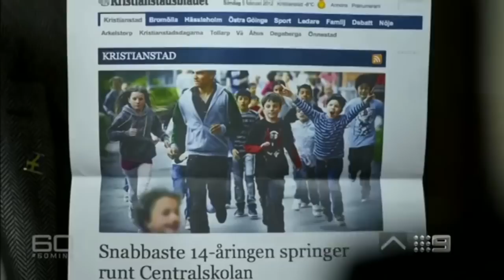60 Minutes on Sweden's 55 Muslim No Go Zones, Media Attacks & Immigration Crisis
60 Minutes on Sweden's 55 Muslim No Go Zones

Sweden is a Victim of its own Humanity by opening its doors to 165,000 refugees in 2015 alone.

TV program 60 Min addressing Sweden's now catastrophic Immigrant crisis. This is only a small part of the film 60 minutes report. What the film team experiences is horrible but mild compared to what normal so called white Swedes will have to face in many places in Sweden.

And now also in Finland City Center the railway Station. Believe it or not but there are at the time officially 55 No Go Zones in Sweden, which is about to reach the breaking point! The Swedish leaders in most cases refuse to see this. Finland is sadly following the same path with a national security and police that uses the so called politically correct as a measure.

As a result the statistics are all wrong and so are the so called measures by creating more and more work groups to handle that was the old groups failed to mention and address and that is the fact that we are living alongside a religious war that only the attacker admit is a war.

In the video, you will see the police can't enter the areas as the use the absolutely ridiculous excuse claiming its a provocation!  Fact is they don't dare to walk around there for a longer period. The film does not mention a very known fact that ambulance has been stopped from helping a victim  just because the police and ambulance have no authority but the local Muslims do.

Sweden needs to start admitting the facts and not be politically correct to hide the truth. There is certainly nothing against Muslims praying and believing their religion. But the second it affects our lives and safety, their responsibility to be questioned.

Same would be for Christians, Buddhists, Jews, or Hindus. Equal rights is all Europeans are asking for. But Muslims oppress women rights through Honour killings and their Sharia law. These human rights issues are what matters to a civilised society.